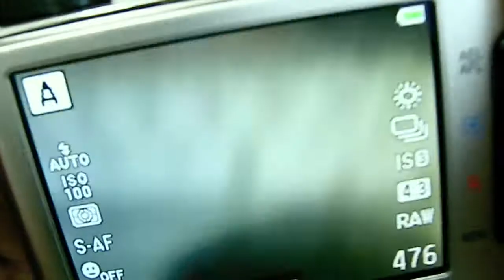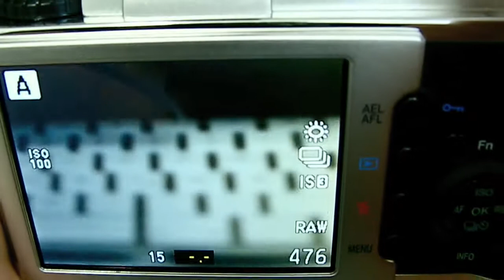Nikon F-Objektiv - Micro FourThirds Adapter - by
Objektivadapter Nikon F - Micro FourThirds
Adapter für Nikon F an Micro FourThirds
Mit diesem Adapterring lassen sich Nikon F-Objektive (auch AI & AIS) an Kameras mit einem Micro FourThirds-Bajonettanschluss nutzen.
Fokussierung ins Unendliche funktioniert
Die Scharfstellung ins Unendliche ist ohne Probleme möglich. Fokussierung und Blendenöffnung müssen allerdings von Hand am Objektiv eingestellt werden. Die geeignete Belichtungszeit lässt sich manuell an der Kamera wählen oder wird im Zeitautomatik-Modus von der Kamera berechnet.
Sehr präzise gefertigter Objektivadapter
Der Objektivadapter ist präzise gefertigt, sehr stabil und kann auch schwere Objektive halten. Durch seine passgenaue Verarbeitung rastet der Adapter sicher im Bajonettanschluss der Kamera ein.
Technische Details:
Material: eloxiertes Aluminium & verchromtes Messing
Dieser Artikel ist passend für folgende Modelle:
Micro FourThirds Olympus Micro FourThirds
Panasonic Lumix DMC-G1, DMC-GH1